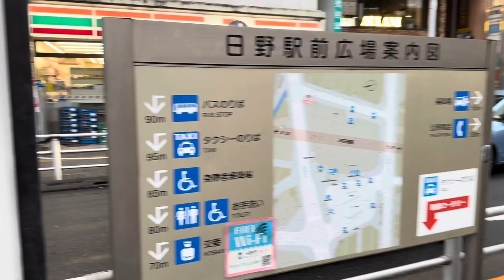【Hino City, Tokyo】Friday morning October 2024「osaka morning 691 JAPAN」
Today is  Friday October 2024.

This is Hino City, Tokyo. Tama area

Let's walk!

This is the Tenjinbashisuji Shopping Street in Osaka.
Tenjinbashisuji Shopping Street is the longest shopping street in Japan.
The total length is about 2.6km! The mall has 600 stores including restaurants, greengrocers, coffee shops, and clothing stores.
The beginning of the shopping district started around 1653, in the early Edo period, when a fruit and vegetable market of approximately 2.3 km was completed. After that, this street prospered as the Omotesando of Osaka Tenmangu, and many visitors worshiped at many temples along the intersecting Teramachi street.
What kind of atmosphere is today's Tenjinbashisuji Shopping Street?